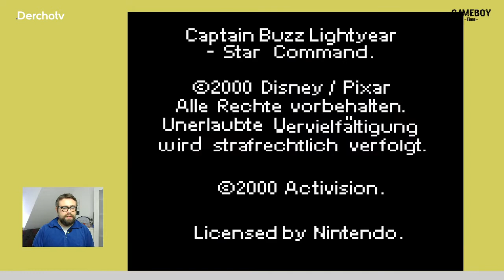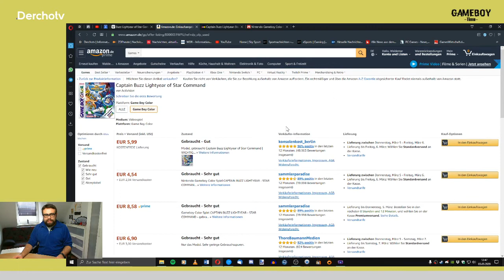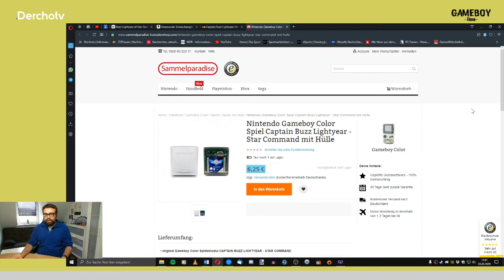Mit Buzz Lightyear durchs All – Captain Buzz Lightyear Star Command | GAMEBOY Time vom 03.03.20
In der heutigen Ausgabe von GAMEBOY Time sind wir mit einem Star aus dem „Toy Story“-Franchise unterwegs. Es handelt sich dabei um Buzz Lightyear, der für den GAMEBOY Color im Jahr 2001 raus kam. Dabei kämpfen wir in dem Action-Plattformer gegen verschiedene Gegner auf verschiedenen Planeten.

- Das Spiel bei Amazon kaufen
- Das Spiel bei Ebay kaufen

Eure Meinung zum Spiel in die Kommentare!
GAMEBOY Time – immer dienstags um 18:00 Uhr bei Derchotv